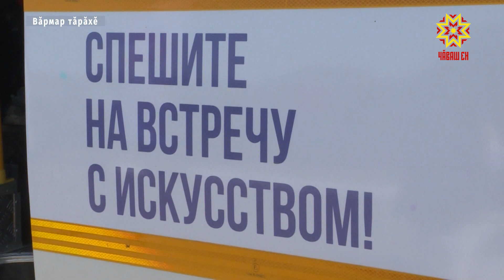«Культура» наци проекчĕ ырă çĕнĕлĕхсемпе савăнтарать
Пĕрисем çĕнĕ культура керменĕнче савăнĕç, теприсем вара кустăрмасем çинче куçса çӳрекен центр пулăшнипе чунпа канма пултарĕç. Вăрмар муниципаллă округĕнчи Ямпай ялĕнче 2 сăлтава пĕрлештерекен савăнăçлă уяв иртрĕ. Малашне юрă-кĕвĕ сасси унта çеç мар, Çĕмĕрле, Элĕк тата Çĕрпӳ тăрăхĕсенчи пĕчĕк ялсенче те тăтăшах илтĕнме пуçлĕ. Ырă çĕнлĕхсем çинчен малалла Юлия Адюкова репортёр каласа парать. Илемлĕ тум тăхăннă артистсем, хăнасем тата куракансем Ямпайри культура çуртне васкаççĕ. Пысăк тăхтав хыççăнхи ырă улшăнусене пурте хавас. ВАЛЕРЬЯН ИВАНОВ: «Пирĕн ялтан çамрăксем питĕ тухса тармаççĕ, хулара пурăнсассăн та кашни шăмат кун, вырсарни кун килеççĕ, вĕсене канма кирлĕ». 5 çул ытла ĕнтĕ ял халăхĕн чунпа канма, концертсем курма, пултарулăха аталантарма вырăн пулман. Малтанхи клуба юрăхсăр пулнипе авариллĕ тесе йышăннă пулнă. Халăхăн çивĕч ыйтăвне Чăваш Республикин Пуçлăхĕ Олег Николаев татса пама сăмах панă. Кивĕ культура çуртне юсаса çĕнетме май пулманнипе вăл çĕннине туса пама шантарнă. Вăхăт иртнĕ. Каланине пурнăçа кĕртнĕ. Халĕ ĕнтĕ республика ертӳçи Ямпай халăхне пĕлтерĕшлĕ пулăмпа саламлама çитнĕ. – Çак клубсем, паллах ĕнтĕ, пушă тăмалла мар, уйрăмах каçхине, вĕсем çамрăксем валли те уçă пулмалла, унта тĕрлĕ енлĕ пулăмсем ирттерсе вĕсене çамрăксене валли усăллă пултăр тесе шухăшламалла. Кермене «Клуб йышши муницпалитет учрежденийĕсен строительстви тата модернизацийĕ» республикăри çумпрограмма пулăшнипе çĕкленĕ. Ăна тул енчен те, шал енчен те хăтлăлатса илемлетнĕ. Çĕнĕ сцена çине пĕрремĕш тухса юрлама, ташлама ачасем тивĕçрĕç. Телейлĕ ачалăх çулталăкĕнче çакнашкал концертсем лартса вĕсем куракансене татах та алă çуптарĕç-ха. СВЕТЛАНА КАЛИКОВА: «Культура министерствине республика Пуçлăхĕ хушнă ялти клубсене тепĕр хут пăхса тухса çĕнĕ программа пурнăçа кĕртмелле тесе. 2022-мĕш çулта çав программăна хатĕрленĕ, паян эпир çав клубсене уçса çав программăна пурнăçа кĕртсе пыратпăр». Клуб хăйĕн ытмане халăха çеç туртмасть иккен. Чĕкеç те йăва çавăрма çак çуртах суйласа илнĕ. «Эппин, çак пуçару ыррах», – палăртаççĕ ямпайсем. Уяв культура çурчĕн çывăхĕнче те иртрĕ. Анчах, унти сцена хăйне евĕрлĕхпе тыткăнларĕ. Вăл автобуспа çыхăннă. Унта юрласа ташлама тепĕр сăлтав та пур. Шăпах çак кун Çĕмĕрле, Элĕк, Çĕрпӳ муницпаллă округĕсен ертӳçисене Олег Николаев урапасем çинче куçса çӳрекен автоклубăн çăраççийĕсене пачĕ. Çĕнĕлĕхĕн пахалăхне, юсавлăхне артистсем тĕрĕслесе пăхса концерт ирттерчĕç. АЛЕКСАНДР НИКИФОРОВ: «Эпир, тен, пасар тапхăрĕнче пурăннăран, нумай культура сферинче ĕçлекен бюджет учрежденийĕсем пĕчĕк ялсене çитсе кураймаççĕ, çак программа вара шăпах май парать. Кам театра кайса çӳремест, е концертра час-часах пулаймасть, вĕсем патне çитме, вĕсемпе чуна уçса калаçма». Автоклубсене «Культура» наци проекчĕ пулăшнипе тивĕçтернĕ. Халиччен куçса çӳрекен клуб учрежденийĕсем республикăра Патăрьел тата Канаш муниципаллă оругĕсенче çеç пулнă. ЮЛИЯ АДЮКОВА: «Пĕр автобусра гримерка та, салтăнса тумланмалли пӳлĕм те, тата ытти те. Çак культура çурчĕ пĕр вырăнта тăрать пулсассăн, кустăрмасем çинчи культура центрĕ вара çитес вăхăтра Çĕмĕрле, Элĕк тата Çĕрпӳ тăрăхĕсенчи халăха савăнтарĕ».